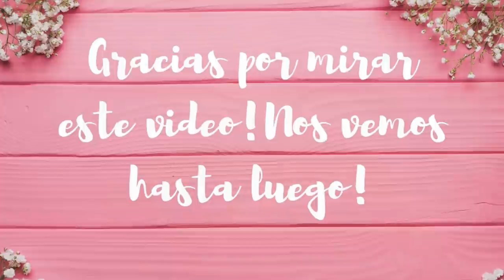YA COMPRAMOS LA SALA🤩 MIEDO A QUE LO DETENGAN OLVIDO IR A CORTE😰